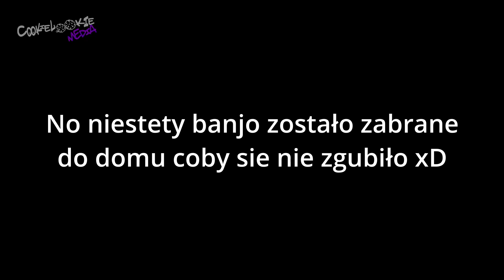Czy w misce sr20de+t znajdziemy dużo opiłków czyli? Ciąg dalszy prac nad projektem s13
Znów walczymy z drobnymi elementami projektu SR20DE + Turbo. Jak zawsze stale coś idzie nie po naszej myśli.